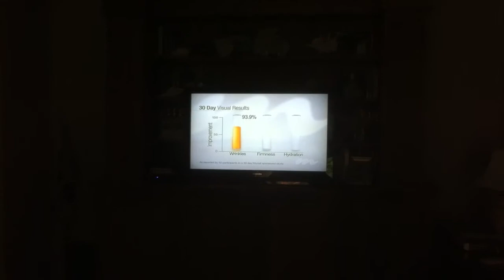8/3/12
dc 2012